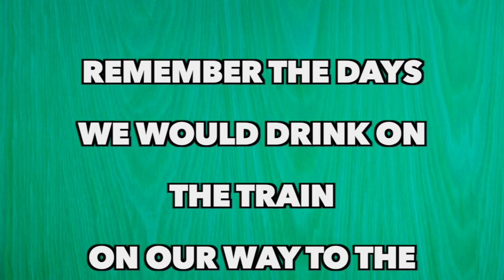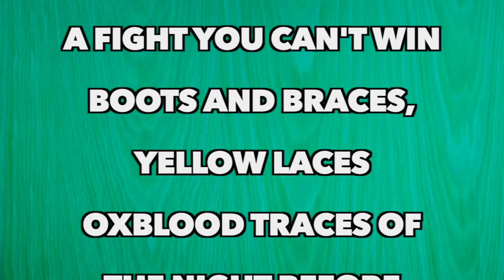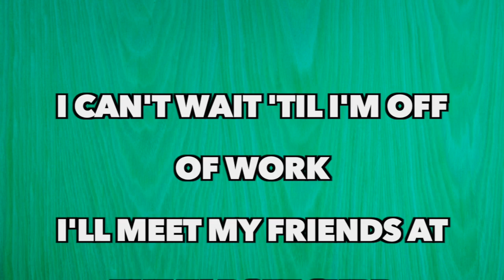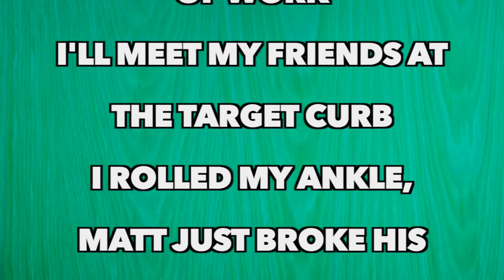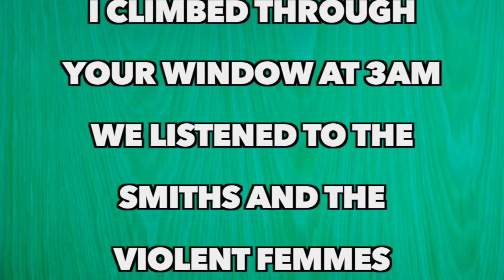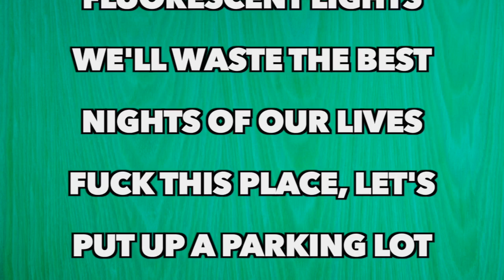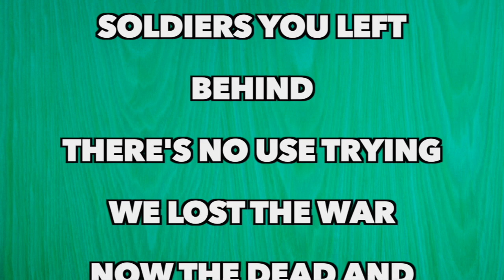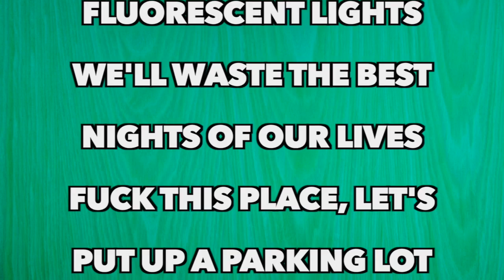Blink 182 - Parking Lot (Full Song Lyrics)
"Parking Lot"

Remember the days
we would drink on the train
on our way to the show, Chicago
Naked Raygun live at the Cabaret Metro
Ten bucks to get into a fight you can't win
Boots and braces, yellow laces
Oxblood traces of the night before

We are forgotten young suburbia
Loose on the streets of California
Underneath fluorescent lights
We'll waste the best nights of our lives
Fuck this place, let's put up a parking lot

I can't wait 'til I'm off of work
I'll meet my friends at the Target curb
I rolled my ankle, Matt just broke his wrist
I climbed through your window at 3am
We listened to The Smiths and The Violent Femmes
Yeah, we both sang, "Why can't I get one kiss?"

We are the broken
No end in sight
We're the forgotten soldiers you left behind
There's no use trying
We lost the war
Now the dead and dying
Are back to even the score